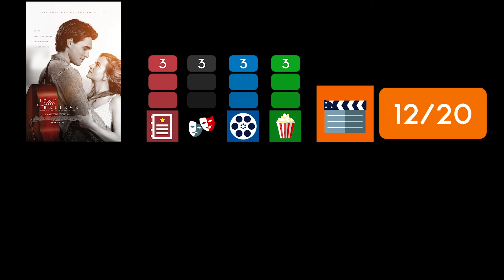I STILL BELIEVE / Kritik - Review | MYD FILM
Hier meine Kritik zu I STILL BELIEVE.
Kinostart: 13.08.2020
Länge: 115 Minuten
FSK 6